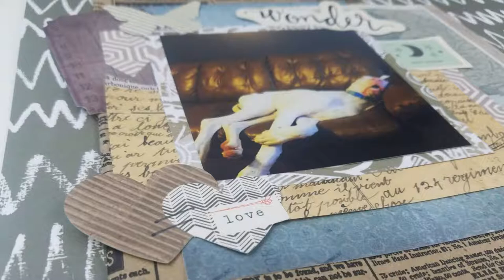Sleeping Beauty: Scrap With Me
Scrap with Me: Sweet Dreams.
Follow along with me as I scrap my favorite picture of Hagrid the Great Dane.
- Erica
Let’s Get Personal!
Products I use and recommend:
Nikon D3300
Scotch Tape Runner
Ephemera Pack(to get you started)